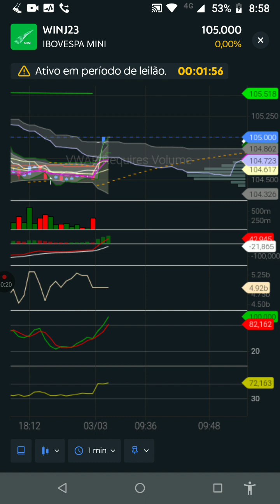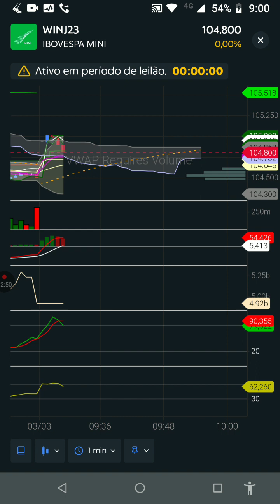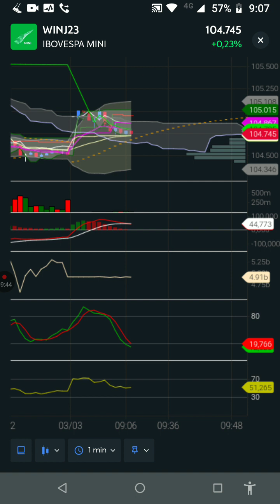WINJ23 NOW! Setup Borra de Café 100% Arábica, sem açúcar. Panorama mensal ao minuto Créditos: Clear!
Mini índice abre em alta .